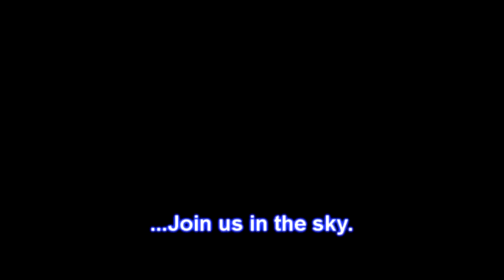Nikhila's Tandem skydive!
Nikhila's tandem skydive on Thursday, June 16, 2011 with Guest.